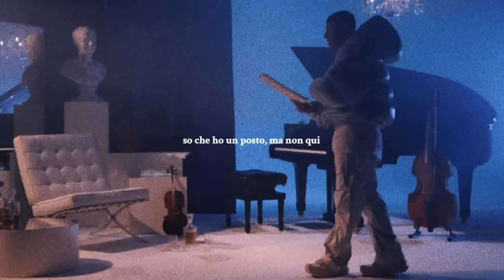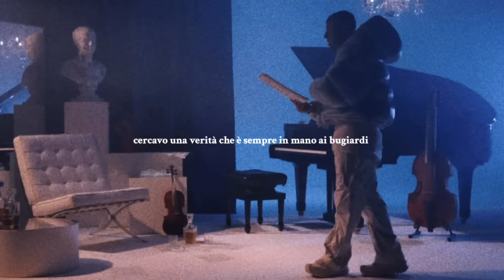CEDATE (Cenere X Quevedo) [Lazza, Bzrp]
Prod/Mashup by Jr Stit.

Lazza - Cenere
Bzrp Music Sessions, Vol.52